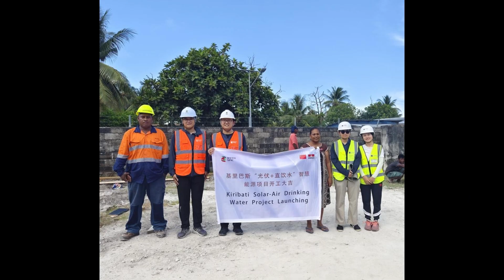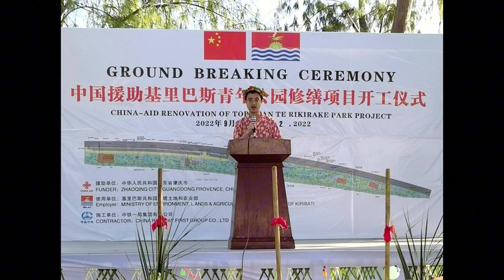Chinese Influence on Kiribati | 中国对基里巴斯的影响